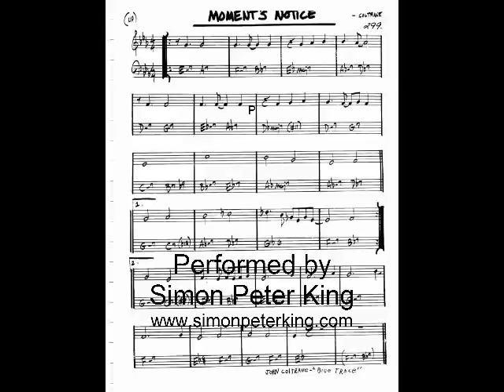Moments Notice BACKING TRACK - John Coltrane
Backing performed by Simon Peter King